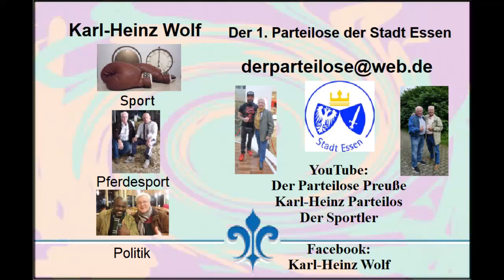Türkei * Evrenseki * Hotel Adalya Ocean * Show Abend * November 2022 * Teil 9